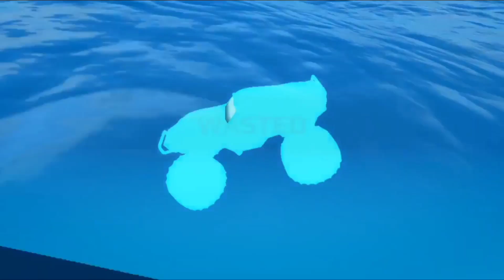Monster ki Upar monster Real Monster gameplay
GAMER GOLD

About: Gamer gold is a You tube Channel Where you Will find gaming videos in Hindi, hope this video was Useful and you liked it, if you did press the thumbs up button